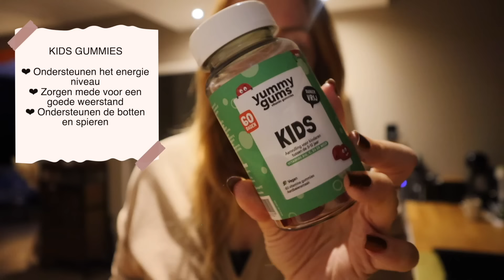Reageren op DM's, zijn we bij elkaar? + PRIMARK & TK Maxx shoplog 🎄✨ | Weekvlog #207 REBECCA DENISE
Een vlog vól leuke dingen! Samen met Lio shoppen in Almere en daarbij een shoplog van Primark en TK Maxx! Ook vierde we een Halloween feestje voor de kindjes en wat hebben ze genoten 🥺

🌙 Wil je zelf de geweldige producten van NCY proberen, vergeet dan mijn kortingscode REBECCA10 niet bij het afrekenen.

🌙 En shop t/m 13 november met 20% korting bij YummyGums met mijn code REBECCA20